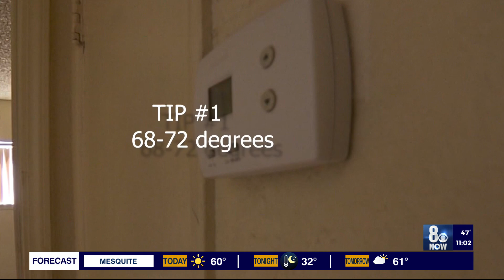Las Vegas residents prepare for winter heating needs as cold weather moves in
Heating experts revealed their tips to 8 News Now as Las Vegas residents prepare to brave colder temperatures.